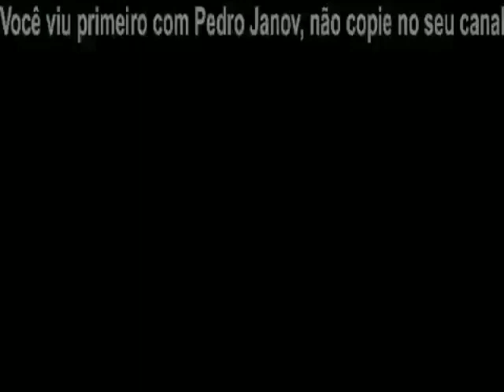Chamadas Fim De Ano Globo (2006-2007)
Programas Especiais De 2006

Papai Noel Existe
Lu
Os Amadores
Dom
Casseta e Planeta Urgente
A Diarista
A Grande Familia
Zorra Total
Os Caras De Pau
Estação Globo
Roberto Carlos Especial
Domingão do Faustão
Retrospectiva 2006
Vídeo Show Retrô 2006
Xuxa Especial De Natal
Mais Você
Central Da Periferia
A Liga Extraordinária
Todo Poderoso
O Exterminador Do Futuro 3: A Rebelião Das Máquinas
Evelyn: Uma História Verdadeira
A Creche Do papai
O Júri
Esqueceram De Mim 4
Voando Alto
Monstros S.A
Show Da Virada